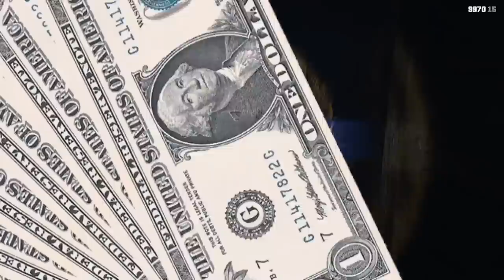Joining THE RICH in GTA 5!